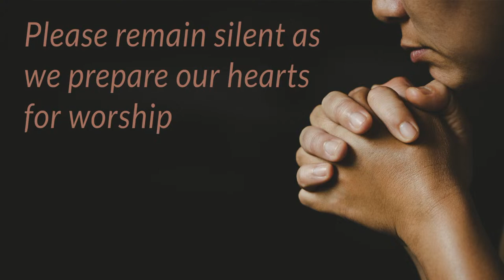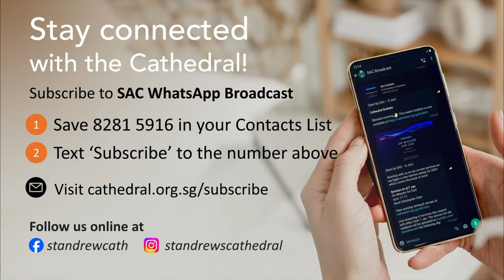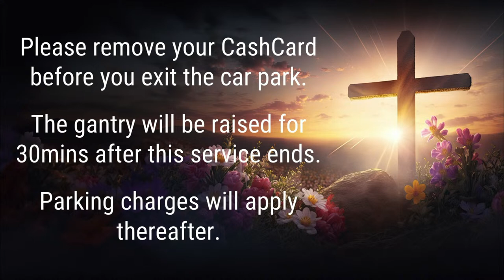Easter Sunday • 8 AM • 31 Mar 2024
Sermon by The Most Revd Dr Titus Chung